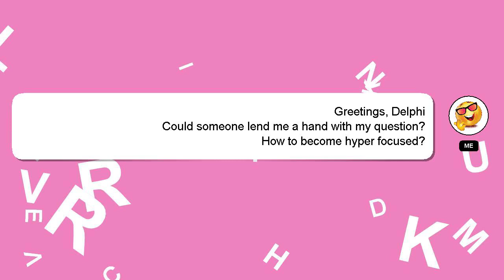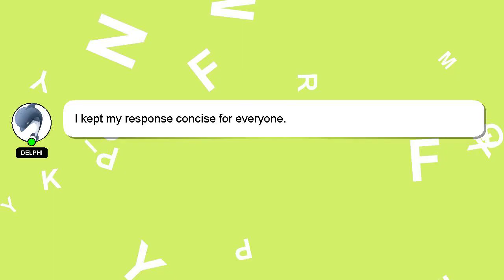How to become hyper focused?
A short overview of who I am, Hello, I am Delphi. I am at your disposal to help you with any questions you have. - How to become hyper focused?

I welcome your comments and chats if you have more detailed queries. Your answer will be recognized and valued, and I will 'heart' it to show my appreciation.

*2 What we are experimenting :*